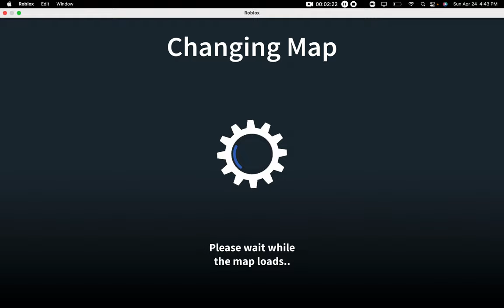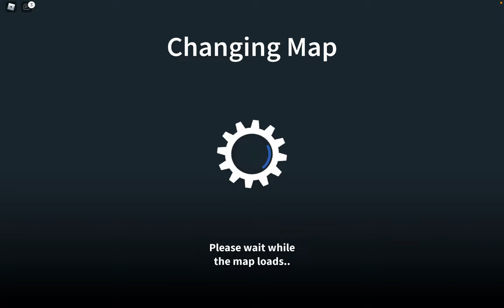Roblox: zombie apocalypse